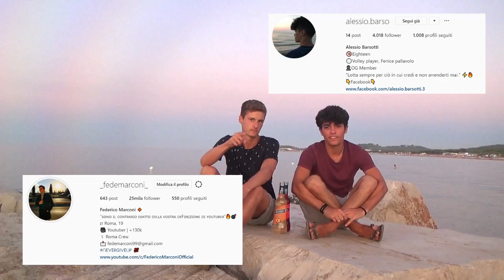🍻 NonHoMai ALCOLICO con MIO CUGINO! 🍻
Buon ferragosto a tutti!

👤Federico, 19.
📍Roma.